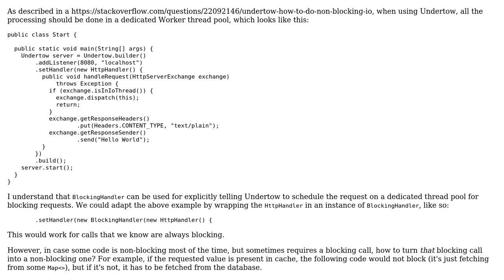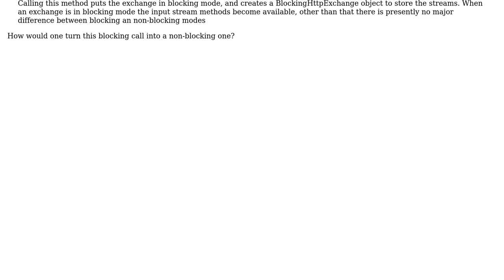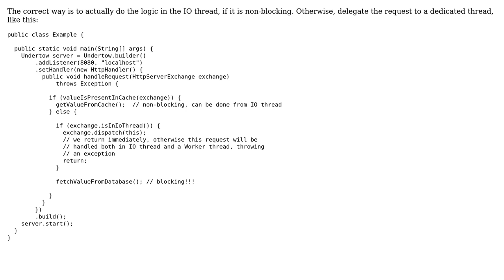How to execute blocking code in a non-blocking Handler in Undertow?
With thanks & praise to God, and with thanks to the many people who have made this project possible! You are responsible for your own actions.